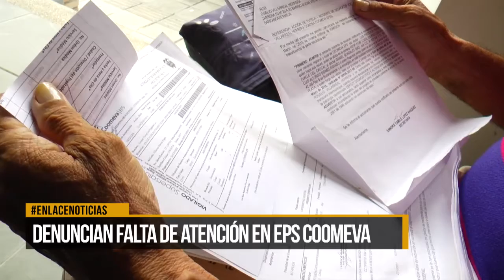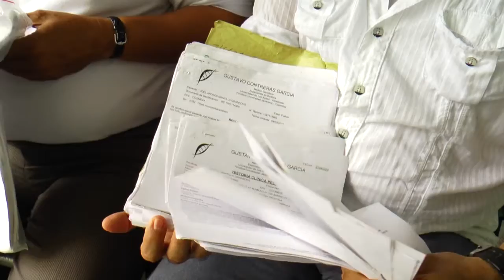Ciudadano denuncia falta de atención medica en EPS Coomeva